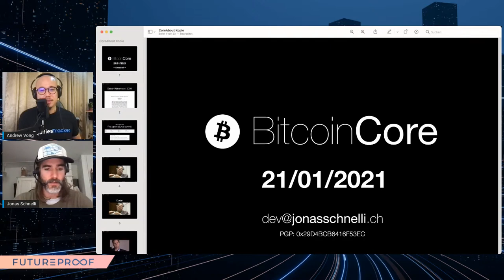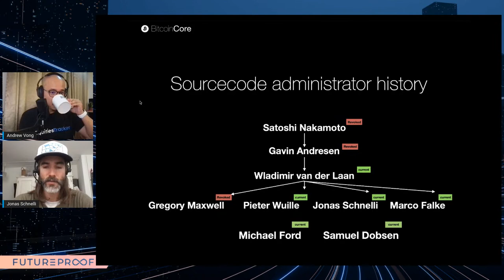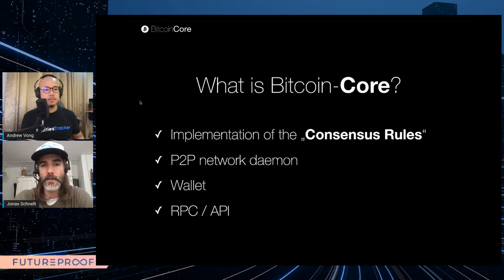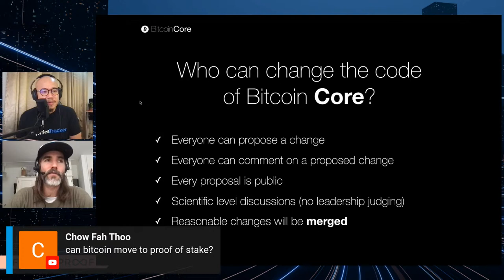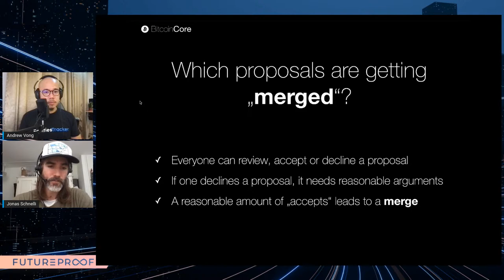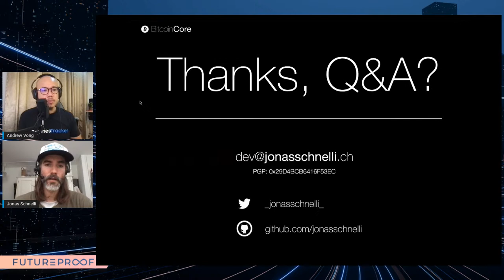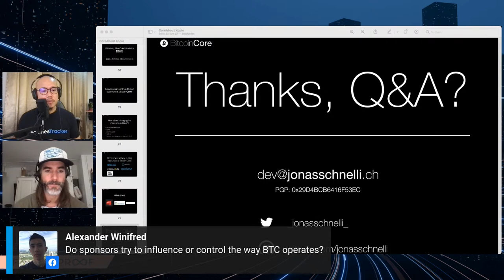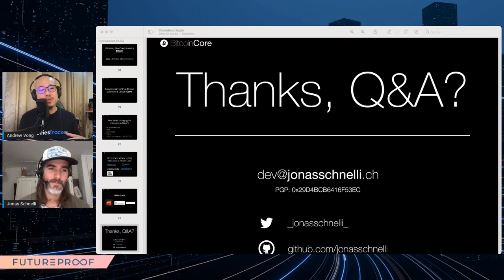Building Bitcoin for Free (with Jonas Schnelli, Bitcoin Core developer & maintainer)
🔦While most continue to focus on the rising price of Bitcoin and the big names getting into crypto, we'd like to shine a light on the unsung heroes of Bitcoin's ecosystem.

⚠️ Most may not know this, but Bitcoin is actually an open-source project that depends on hundreds of contributions to make it more secure and resilient.

⚒ This week, we're joined by Jonas Schnelli, one of just a handful of Bitcoin Core developers and maintainers globally. Schnelli makes sure the Bitcoin Core codebase is updated -- a job that demands a great deal of skill and responsibility.

🤯 Since 2013, Schnelli has committed more than 30,000 lines of code to the open-source project!

🎙 Despite his busy schedule, Schnelli has agreed to join us in a LIVE conversation on the 21st of January (Thursday) at 8pm.

✋If you would like to meet and speak to Schnelli during our live session, this will be a great opportunity!